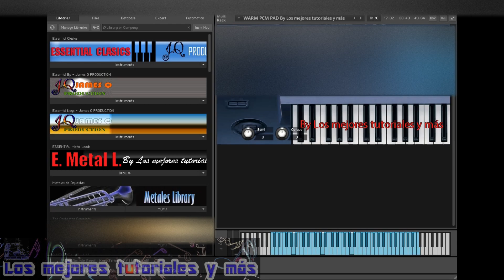FLUTE DOUBLE REED Musical instrument 🎼🎹Samples para Kontakt 5 a KONTAKT 8🎼🎹BY LMTYM🔥💯